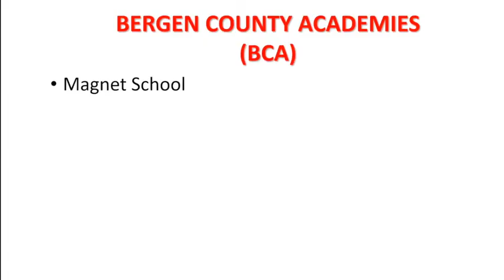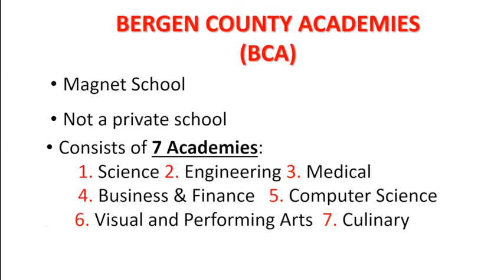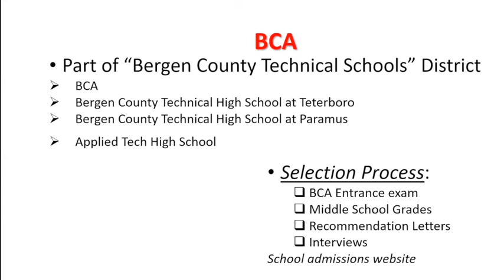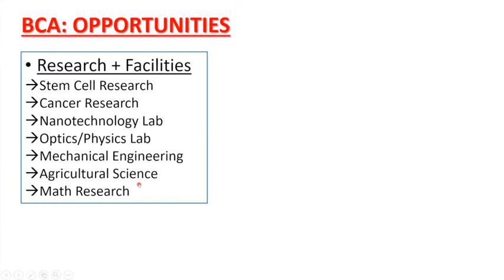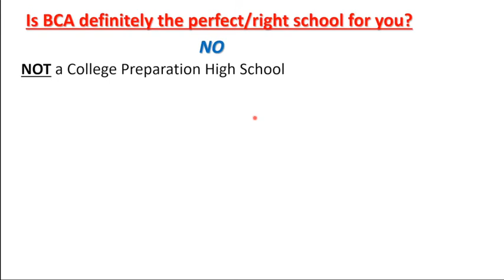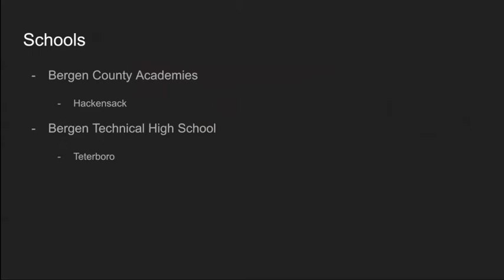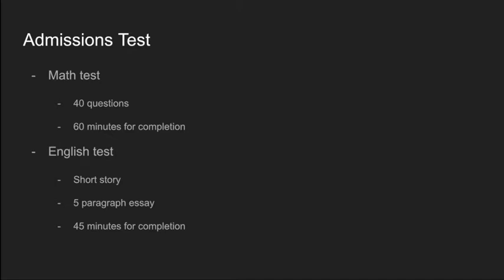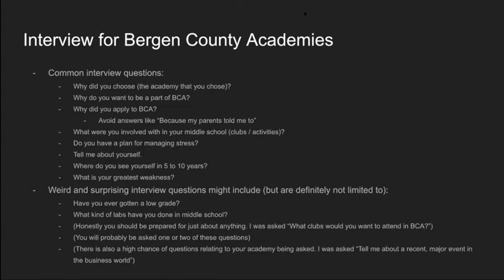Magnet Schools in Bergen County NJ Webinar